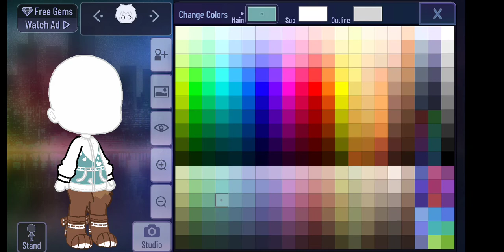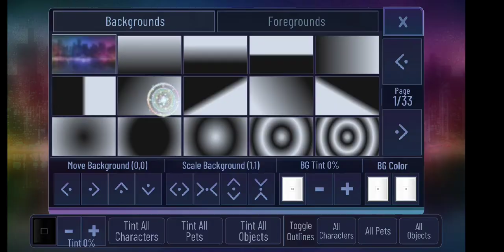Hind leg tutorial ||gacha club||REMAKE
this is the new one. its better, less laggy and has music this time